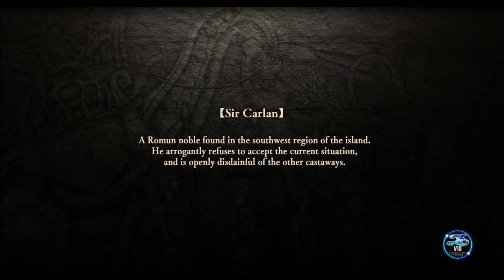Ys VIII: Lacrimosa of Dana [11] Night in the Coral Maze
Yeah, I'll probably skip these night expeditions going forward. Still waiting for the game to get somewhere, but I guess it's still building up the cast of NPCs you can get stuff from.